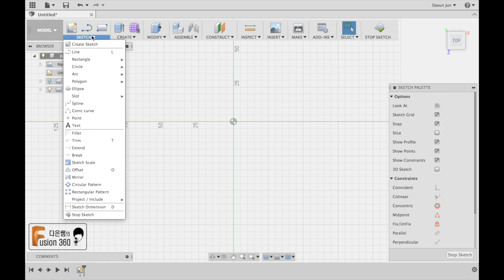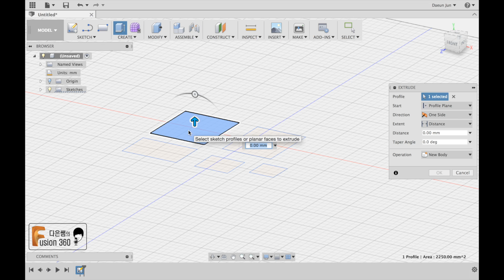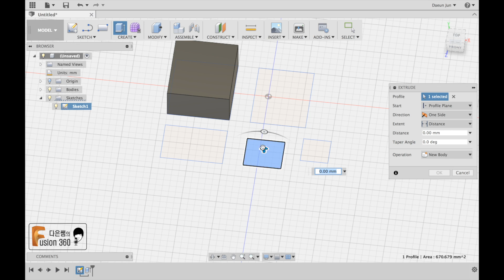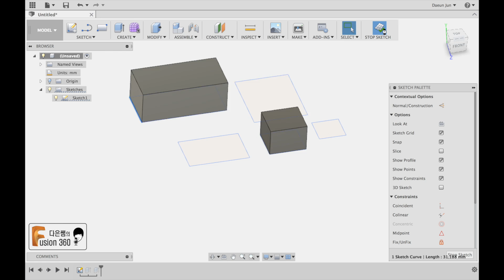2. 다은쌤의 Fusion 360 - 기본 스케치1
2. 다은쌤의 Fusion 360 - 기본 스케치1